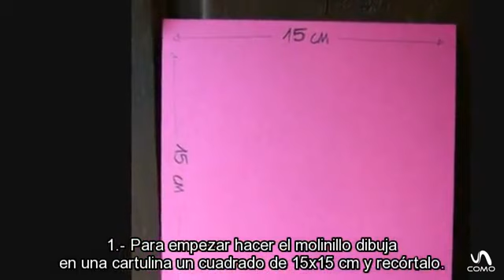Molino de viento casero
Aprende como hacer un molino de viento casero. Verás que con este vídeo te explicamos como se hace un molino de viento casero hecho con cartulina.

En nuestro canal general puedes encontrar todo lo que se te ocurra hacer, aprender, disfrutar y aconsejar. En unComo te mostramos cómo hacer dibujos, maquillajes, juegos infantiles, consejos de decoración, música, idiomas, experimentos, manualidades, baile y muchísimas cosas más.